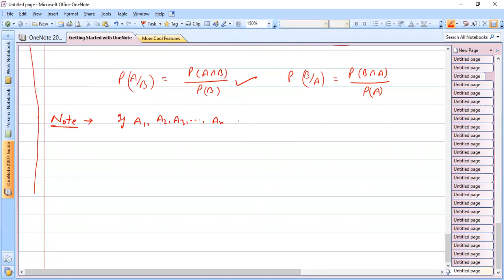Multiplication Theorem on Probability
Multiplication Theorem on Probability is derived and discussed.